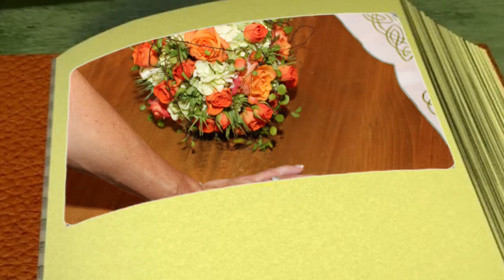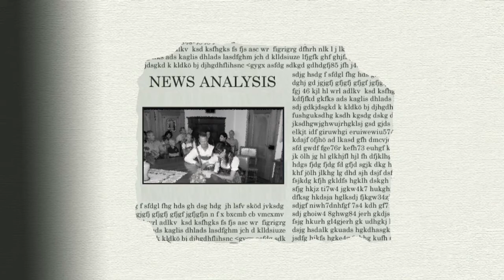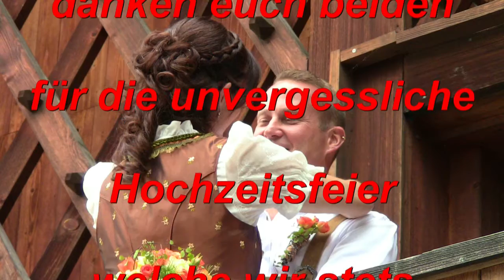04 Juli 2014 Hochzeit Monika Ferenc Fotoshow - Foto Sierra - René Arnold Sierra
Erstellt durch:  Foto Sierra